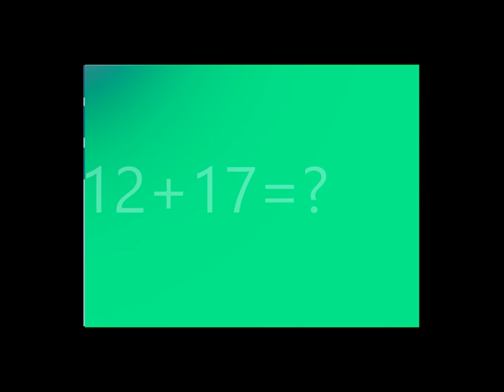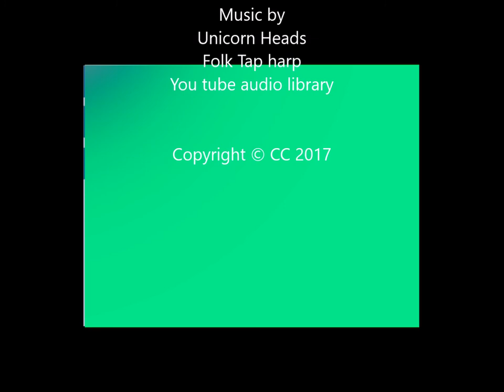test your iq